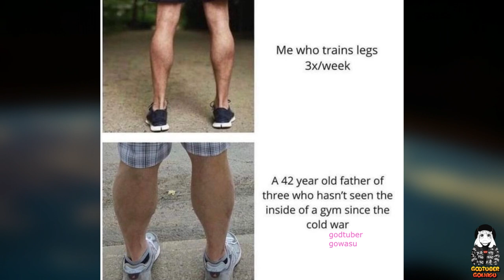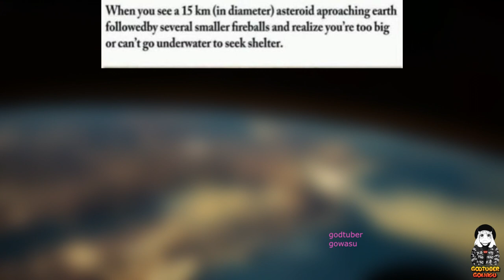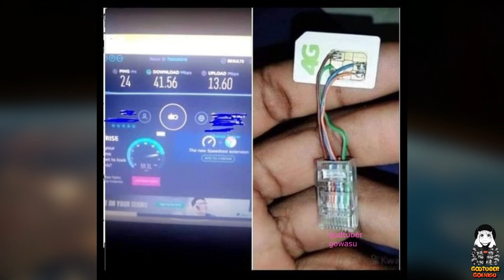Memes That Will Blast Your Mind Beyond Just Its Meaning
What does it mean to be funny? I have been told I'm funny on occasion. Whenever I say a little quip or joke socially, it tends to get a laugh. I may or may not have devoted the last six years of my life to doing comedy and trying to be the funniest person I can possibly be. But does that all mean that I'm funny? It's a very subjective thing. One person might think I'm literally the funniest person alive, and another might think that I couldn't be more unfunny. Comedy is not objective, and that's what I like about it.

Comedy is the quickest art form the age and the most likely to age poorly. Think about jokes and memes you laughed at 10 years ago; Who's laughing now? Probably not you. Comedy lives and dies so quickly and painlessly, you blink, and you miss it. If you enjoy laughing and comedy, you might enjoy these effortlessly funny memes.